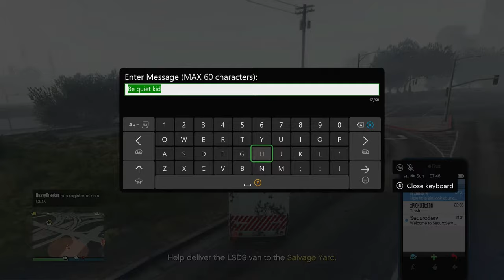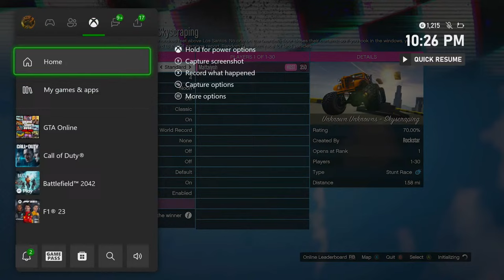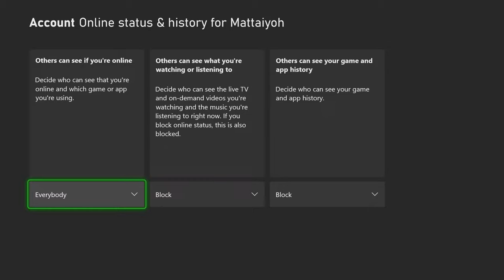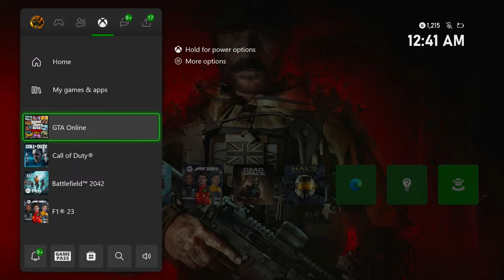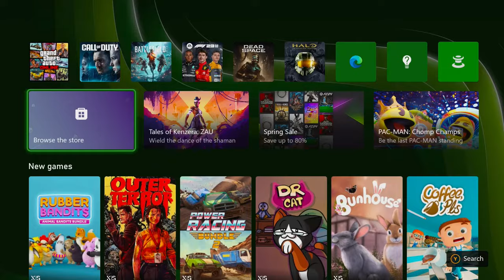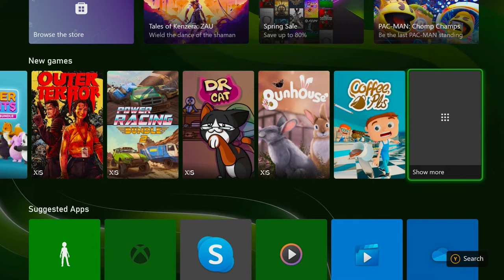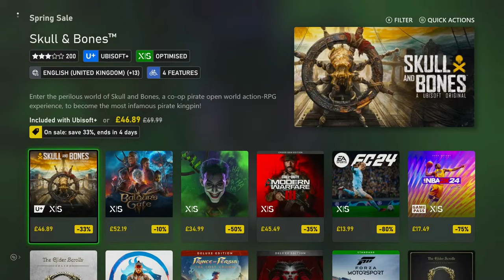Fighting SCARED tryhards and griefers on GTA Online!!!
Come and fight scared griefers and tryhards with us on GTA Online

Thanks again! :)